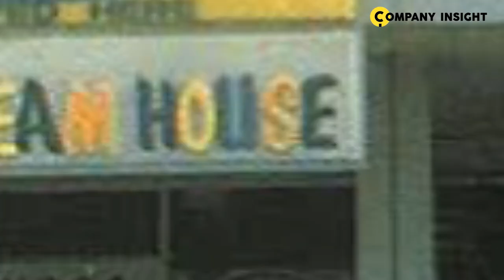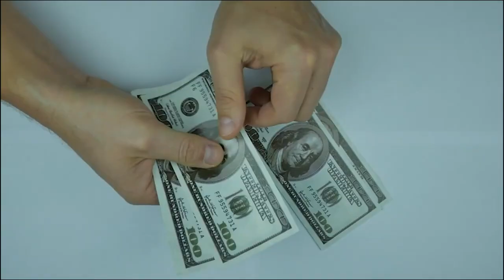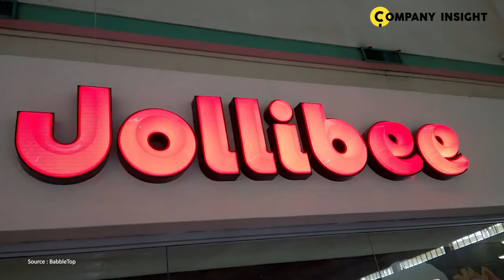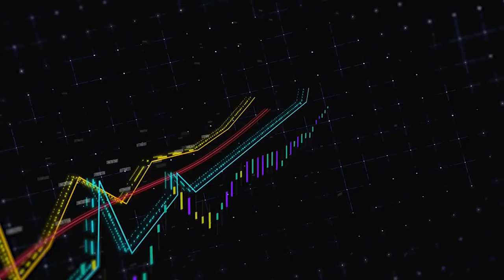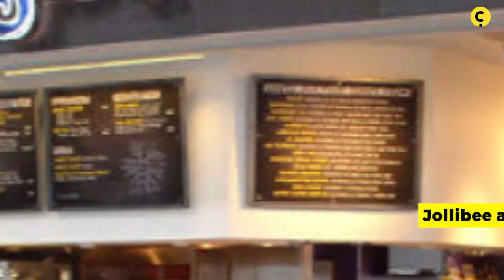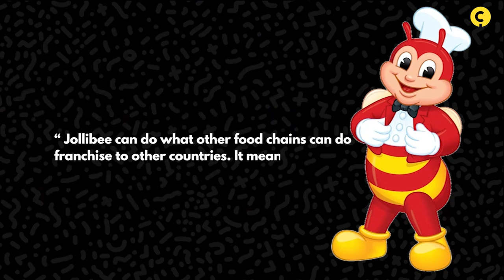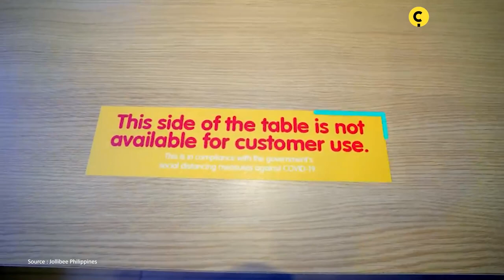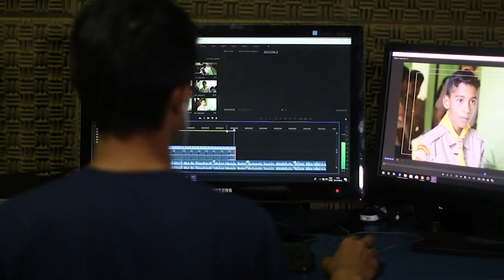How Jollibee Beat McDonalds (What Happened to Jollibee) Why is Jollibee so popular in 2022?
If you asked most people what they knew about Filipino cuisine, you would probably either get a blank stare, mentions of Balut, an already developed egg embryo that is boiled, eaten from the shell, and looks graphically like a small chick, or of Jollibee, a Filipino fast food chain that is worldwide and sells mostly American fast food. Jollibee Food Corporation has 1,300 chains worldwide and 37 in the United States; it’s not a small feat considering that given its menu offers burgers, fried chicken, and spaghetti, it’s competing with the likes of McDonald’s, Shake Shack, KFC, and countless others. The story of how Jollibee developed from two ice cream shops in Manila to a multinational corporation is a testament to the importance of recognizing opportunities and being flexible as an entrepreneur.  Today we’ll talk about what is Jollibee, how Jollibee started from very humble beginnings and why Jollibee is so popular and always so crowded.  By the end of this video, you’ll be a Jollibee expert and might be craving some Balut!

If you enjoyed watching this video, you'll love our other videos 💡

00:00 Beginning
01:50 A Humble Beginning
04:24 Fighting off McDonald's
06:34 Continued Expansion and Filipino Diaspora
10:10 Strategy and Plans for the Future